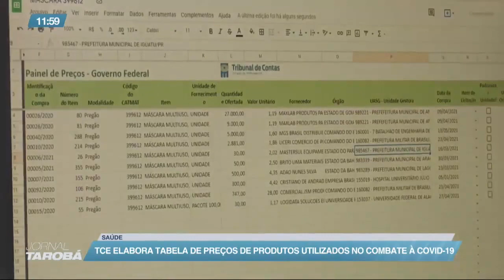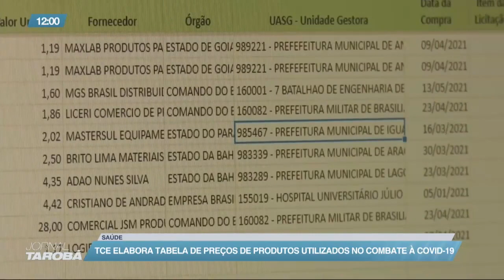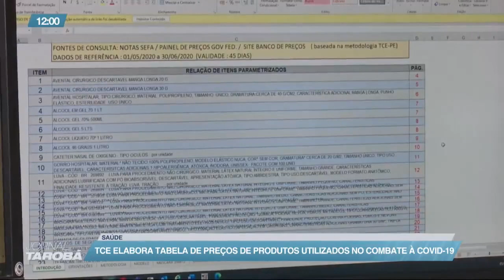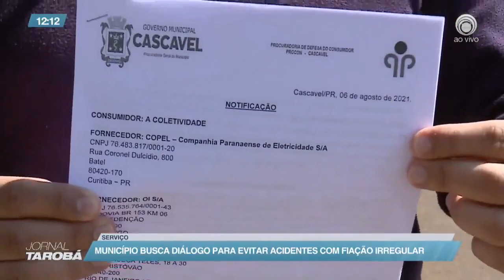06/08 Jornal Tarobá 1ª edição - Bloco 01